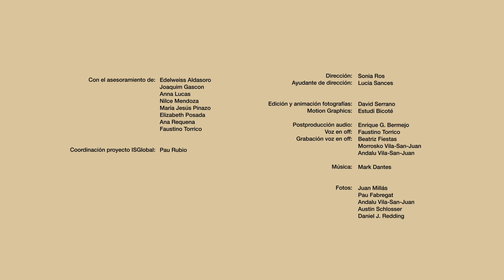¿Qué es la enfermedad de Chagas?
Vídeo de 4 minutos creado para la organización ISGlobal para la web El Chagas se encuentra entre las llamadas enfermedades olvidadas, que afectan a grandes poblaciones pero que no son objeto de investigación médica ni farmaceútica, ya que suelen afectar a poblaciones vulnerables sin recursos económicos. En la actualidad hay 8 millones de personas afectadas, la mayoría de ellas en América Latina.